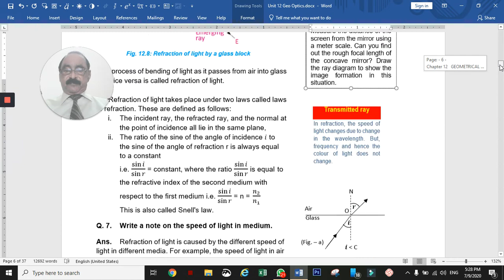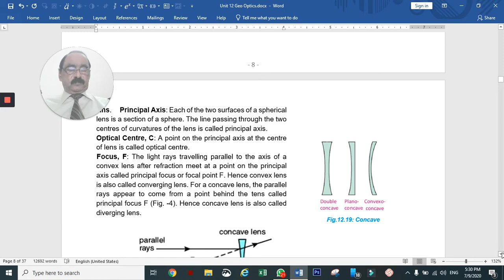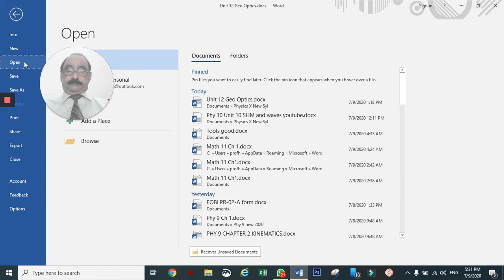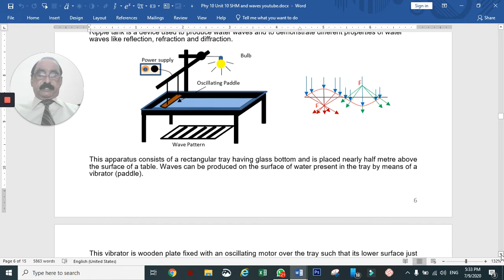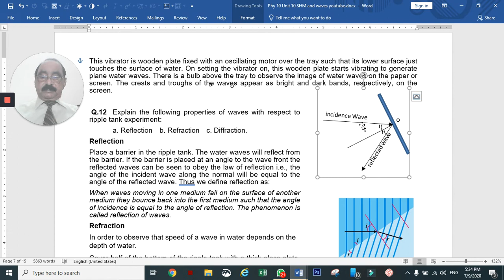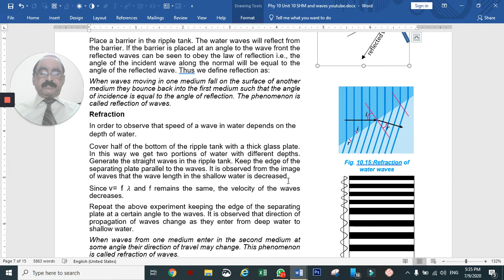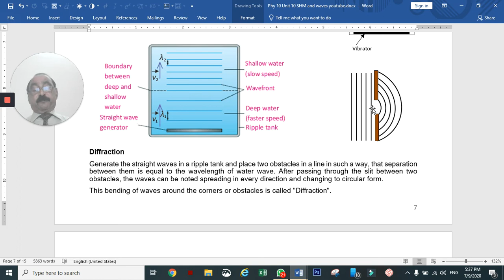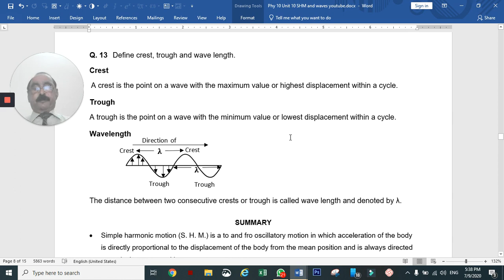Phy 10 Unit 1 reflection ,Refraction and diffraction of waves Lecture # 9 by Prof. Siddiqi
Physics 10, Unit 1, Ripple Tank, Reflection of waves, refraction of waves, diffraction of waves,  definitions crest, trough and wave length.